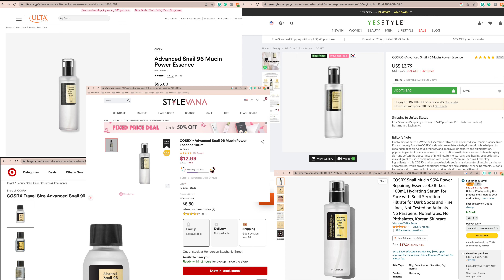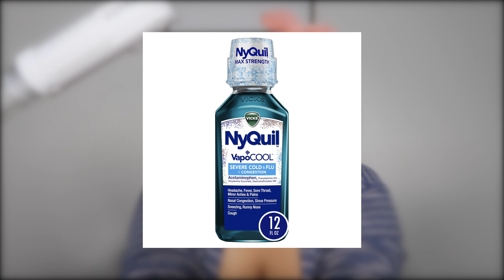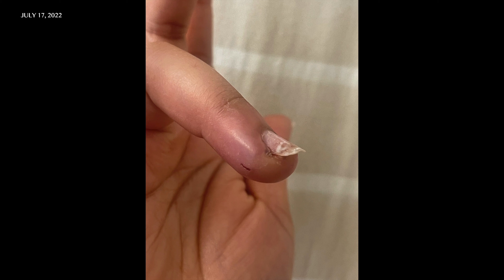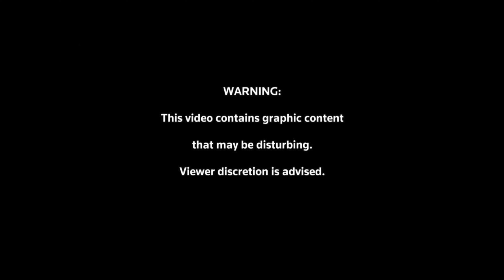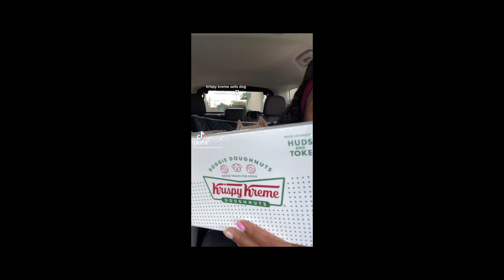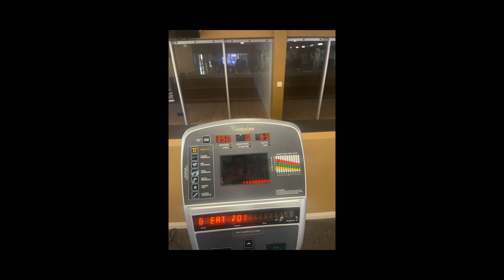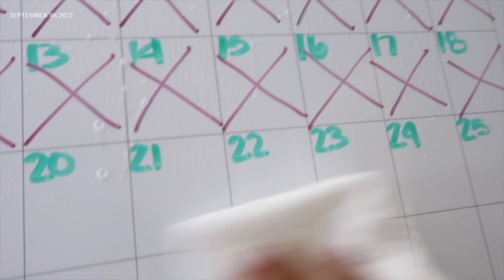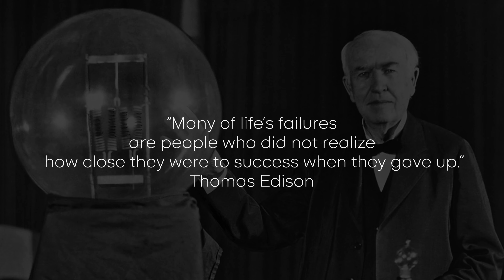MY CRAZY A** LIFE (INFECTED FINGER, APT. LEAK, CAR KARAOKE, GOING OUT & MORE) | WTML S2:E1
OMGGGG, it is the end of season one but, the beginning of season two. My finger got infected, I went out, there was a leak in my apartment, and much much more.

- W E L C O M E   T O   M Y   L I F E  ♒️  -

and follow me on I.G. - @imkendallhailey

Products Mentioned:

- Name: COSRX - Advanced Snail 96 Mucin Power Essence
- Price: Varies
- Ulta - $25.00

- Name: The Ordinary Amino Acids + B5
- Price: $8.00

- Name: Gleamin Turmeric Vitamin C Clay Mask & Brush
- Price: $40.99

- Name: LA PURE Korean Face Mask (10 pack)
- Price: $22.95

- Name: Face & Hair Steamer (Similar. The one I have is out of stock)
- Price: $39.99

- Name: CeraVe Healing Ointment
- Price: Varies depending on size
- Target Link - $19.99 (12 oz)
- Amazon Link - $10.49 (3 oz)

- Name: Olaplex No. 7 Bonding Hair Oil
- Price: $30

- Name: The Ordinary AHA 30% + BHA 2% Peeling Solution
- Price: $8.00

- Name: NuDerma Clinical Skin Therapy Wand - High Frequency
- Price: $99.95 (on sale rn)

- Name: Gua Sha
- Price: $8.99

- Name: Skin Scrubber/Skin Spatula
- Price: $22.99

Timestamps:
00:00 - INTRO
00:46 - TACIAL TIME: MY FINGER OF COURSE
09:28 - SPENDING THE DAY WITH ME (GRWM, GOING OUT, CAR KARAOKE & MORE)
15:16 - A STRESSED DAY (APT. LEAK, SCHOOL UPDATE, CALENDAR UPDATE & MORE)
23:49 - OUTRO